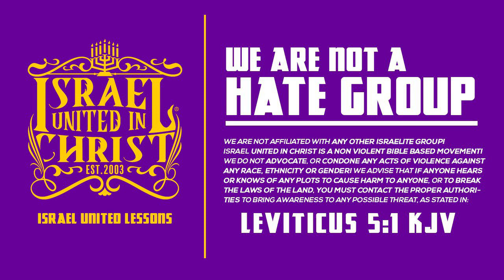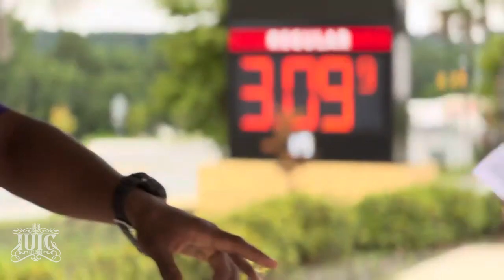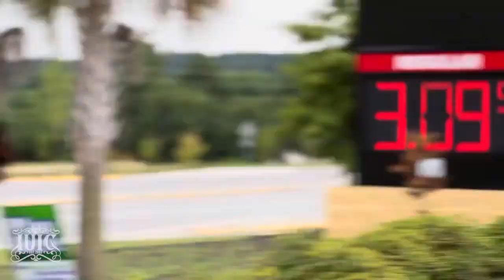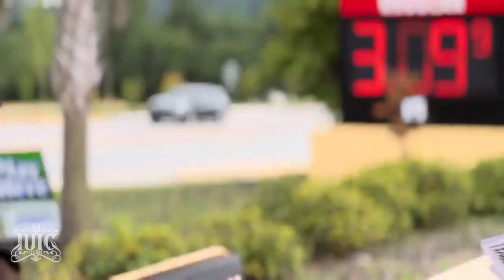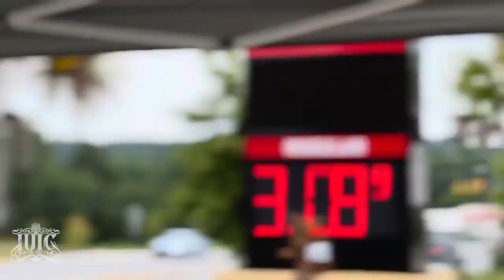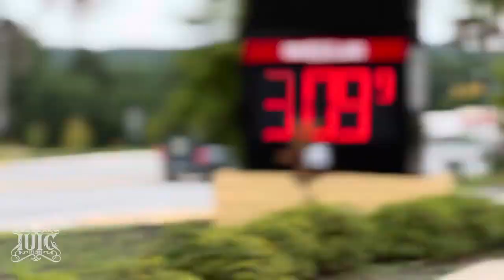Who Turned Our Daughters Into Whores?